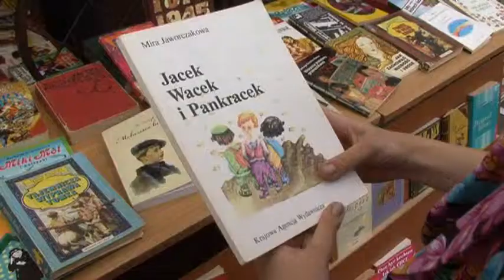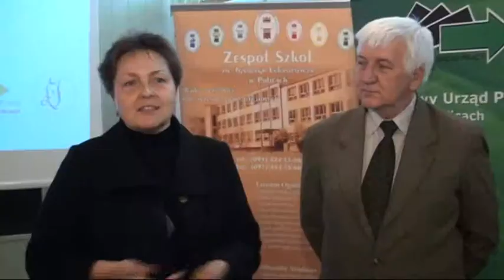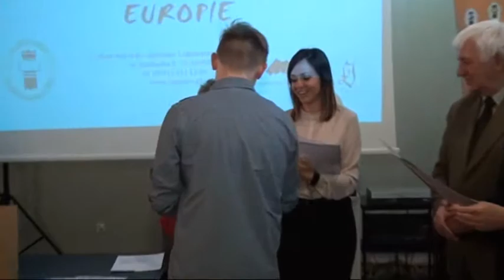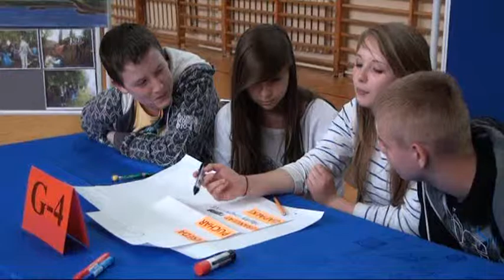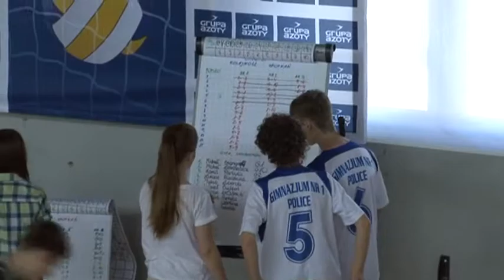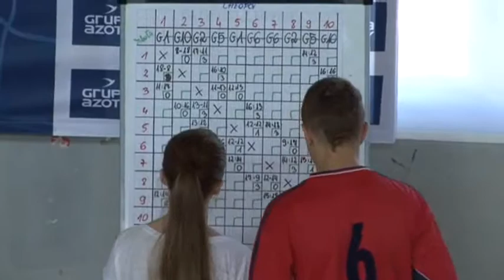infopolice_21_05_13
W tym wydaniu Infopolic m.in.: Ogólnopolski Tydzień Bibliotek; Zakończyła się IX edycja projektu "Razem w Europie"; III edycja konkursu wiedzy o samorządzie; Turniej speedbadmintona w Policach;